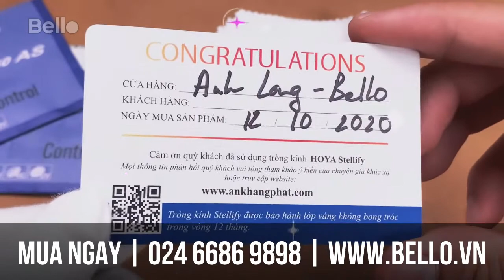Tròng kính chống ánh sáng Xanh HOYA siêu mỏng, chống vỡ, phù hợp lắp gọng khoan tại Bello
Tiếp tục hoàn thiện cặp tròng kính chống ánh sáng xanh HOYA chiết suất 1.60 siêu mỏng và cứng để lắp gọng khoan, không vành trực tiếp tại Bello Lê Thái Tổ. Đường nét mài lắp thực sự xuất sắc được tạo nên bởi bàn tay tài hoa cùa kĩ thuật viên Bello cùng hệ thống mài lắp, đo thị lực hoàn toàn tự động tại Bello. Bello xin cám ơn và biết ơn sự ủng hộ của anh Long!

Ước mong tiếp tục được phục vụ anh trong các lần mua hàng tiếp theo!

Hỏi đáp tư vấn về tròng kính Hoya cùng chuyên viên tư vấn trực tiếp:
- Mobile - Zalo - Viber - Imess: 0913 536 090 (Mr Sơn) - 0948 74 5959 (Mrs Hà)
- Hotline: HN: 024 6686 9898 - HCM: 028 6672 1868
- Showroom Ray-Ban Store: HN: 46 Lê Thái Tổ, HK, HN - HCM: 231 Lê Thánh Tôn, Q1, TP.HCM

- Kèm chứng nhận hàng chính hãng, phân phối chính thức tại Việt Nam
- Bảo hành 1 năm với thẻ bảo hành toàn quốc
- Tem vàng chống giả, kích hoạt điện tử
- Tặng kèm bộ vệ sinh chăm sóc tròng kính đỉnh cao (khăn lau kính chuyên dụng, dung dịch vệ sinh kính chuyên dụng, túi đựng kính chuyên dụng)

Bello là hệ thống phân phối và bán lẻ kính mắt cao cấp chính hãng uy tín lâu đời từ 1991 tại Việt Nam với những thương hiệu nổi tiếng hàng đầu Thế Giới bao gồm cả kính mát và kính gọng cùng với chính sách bán hàng và hậu mãi theo đúng tiêu chuẩn của hãng.

Ngoài ra Bello còn là đại lý chính hãng của những thương hiệu tròng kính HOYA – ESSILOR (cận, viễn, loạn, đa tròng, đổi màu) uy tín. Với việc đầu tư máy móc thiết bị hiện đại, đội ngũ nhân viên kỹ thuật nhiều kinh nghiệm, Bello luôn đáp ứng việc mài lắp kính cũng như đặt đánh tròng kính theo nhu cầu của khách hàng ở trình độ cao và chất lượng nhất.

DỊCH VỤ MIỄN PHÍ - ĐẲNG CẤP TẠI BELLO LÊ THÁI TỔ:
- ĐO THỊ LỰC TIÊU CHUẨN QUỐC TẾ: hệ thống máy đo mắt Huvitz hoàn toàn tự động - Số 1 về thiết bị Khúc xạ - Nhãn khoa tại Hàn Quốc

- MÀI LẮP KÍNH LẤY NGAY SAU 20p: kĩ thuật viên Bello giàu kinh nghiệm kết hợp với dụng cụ chuyên dụng và hệ thống mài lắp kính bán tự động cao cấp nhất đảm bảo chính xác tuyệt đối và vô cùng nhanh chóng.

- CĂN CHỈNH - VỆ SINH KÍNH MIỄN PHÍ TRỌN ĐỜI: vẫn là đôi bàn tay chắc chắn từ kĩ thuật viên giàu kinh nghiệm kết hợp thêm các dụng cụ nắn chỉnh kính chuyên dụng, đem đến chiếc gọng kính luôn vừa vặn nhất trên khuôn mặt khách hàng. Kết hợp cùng Máy đánh Sóng siêu âm - Ultrasonic Clean Machine chiếc kính sẽ thực sự tỏa sáng cùng bạn!